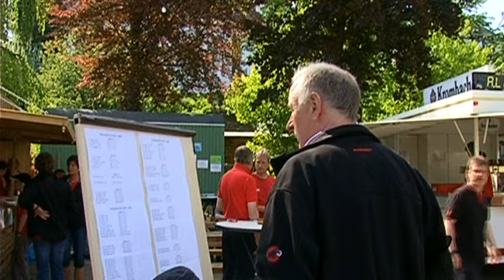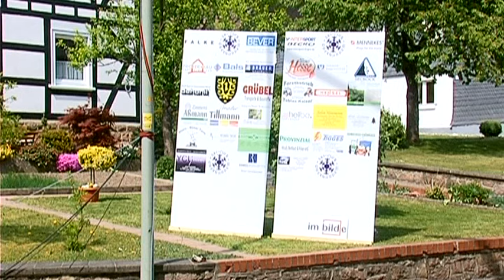Int Inline Cup 2011 Oberhundem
Clip des am 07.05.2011 in Oberhundem / Sauerland durchgeführten Int. Inline-Cup Slalom und Nordic Blading.